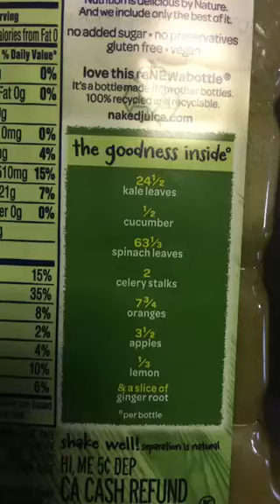InstaLesson 2/28/17 - Run Like You Stole It